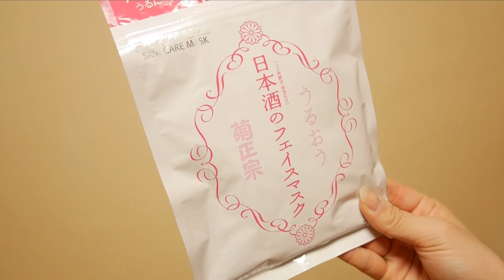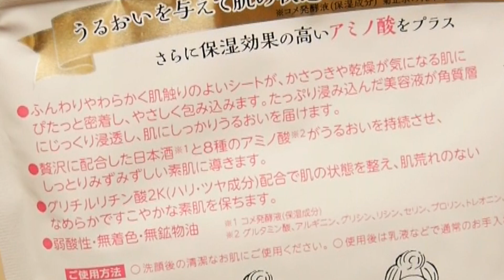酒好きにオススメ！日本酒のフェイスマスクが酔っ払いそう♡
奈良岡にこチャンネルは、毎週水・金・土曜日の19時に動画UP！